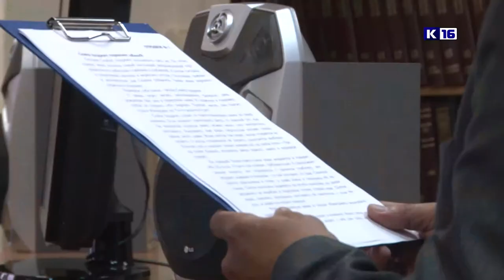День «Ч»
В Сарове впервые прошёл День «Ч». В рамках нового проекта в Молодёжном библиотечно-информационном центре взрослые соревновались в выразительном чтении вслух.